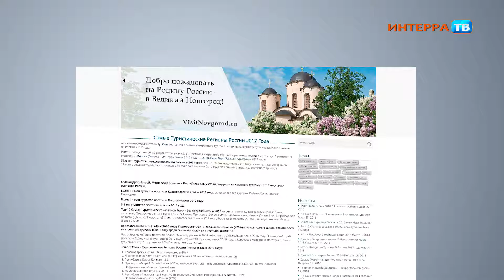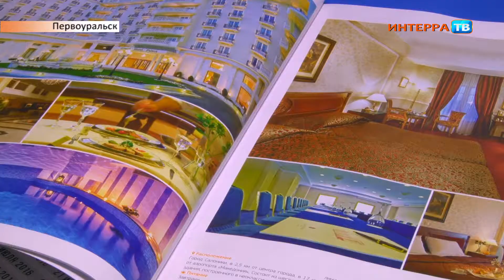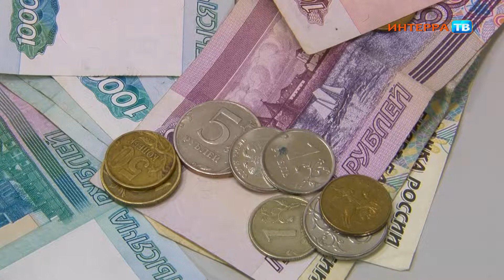От винта 30 03 18